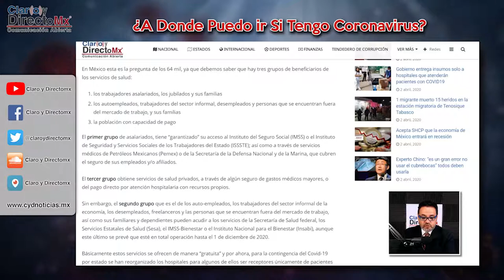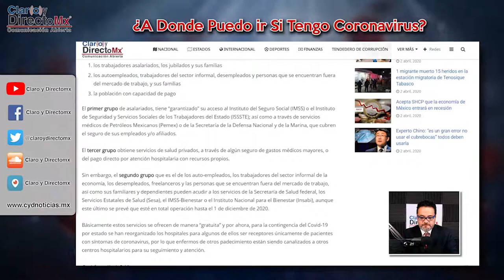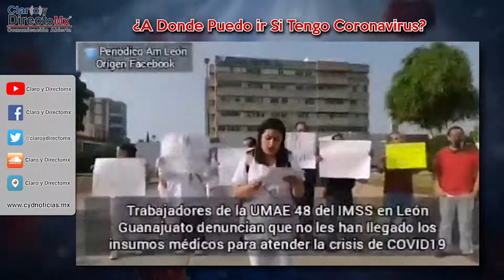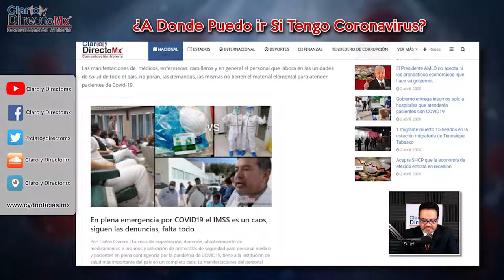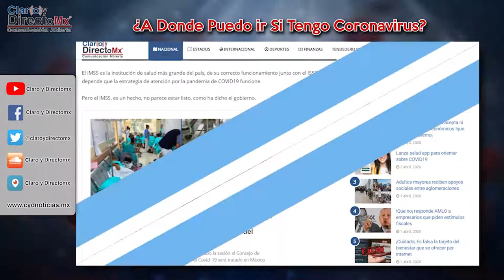No soy derechohabiente ¿A donde puedo ir si tengo COVID19?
En México esta es la pregunta de los 64 mil, ya que debemos saber que hay tres grupos de beneficiarios de los servicios de salud:

1. los trabajadores asalariados, los jubilados y sus familias
2. los autoempleados, trabajadores del sector informal, desempleados y personas que se encuentran fuera del mercado de trabajo, y sus familias
3. la población con capacidad de pago.